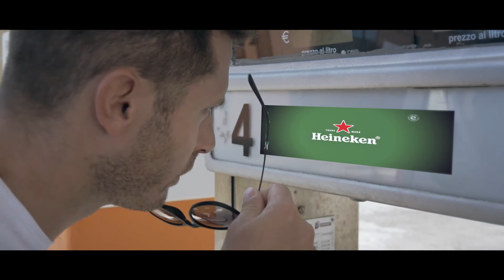Vorrai solo Birra clip 3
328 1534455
Via sottogrotte 11 Brolo (Me)